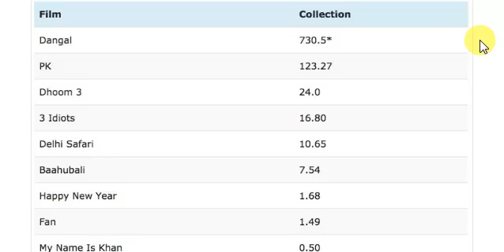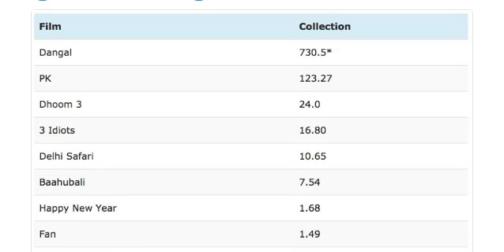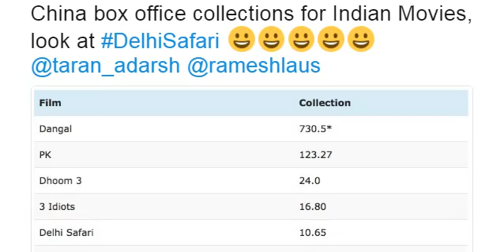Top 9 Indian Movies Box Office Collection In China